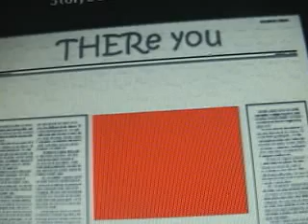lazy day 2